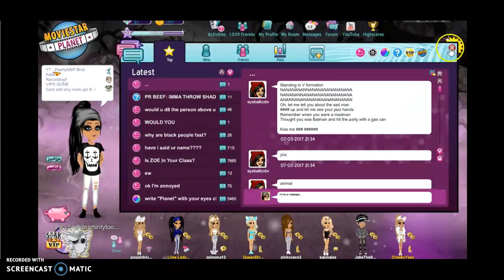VIP RAN OUT ;-;